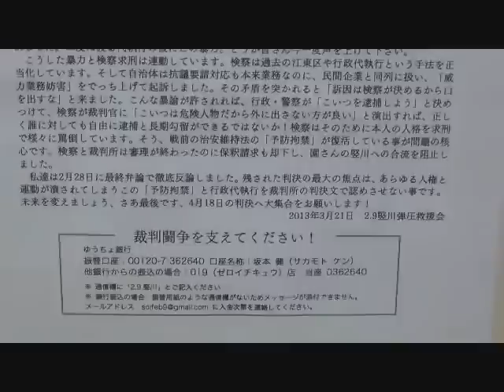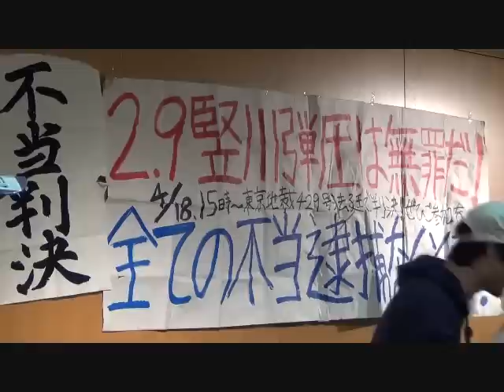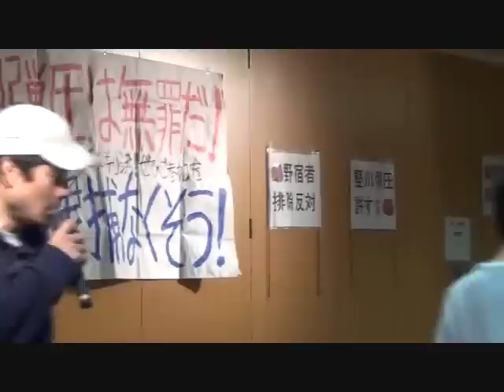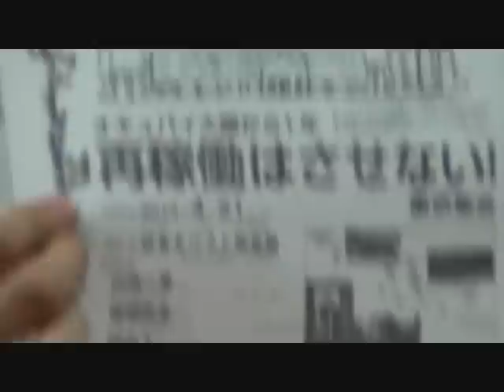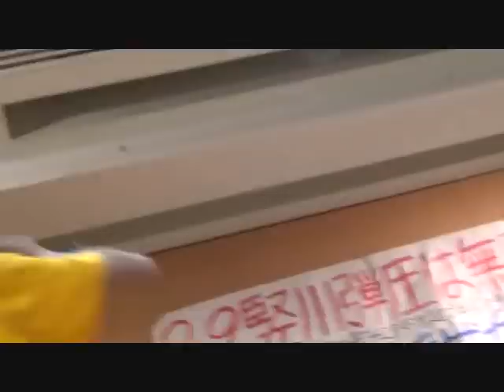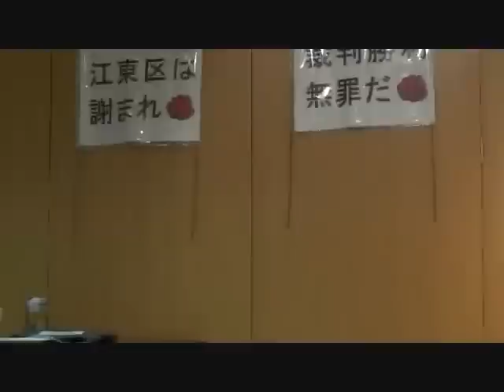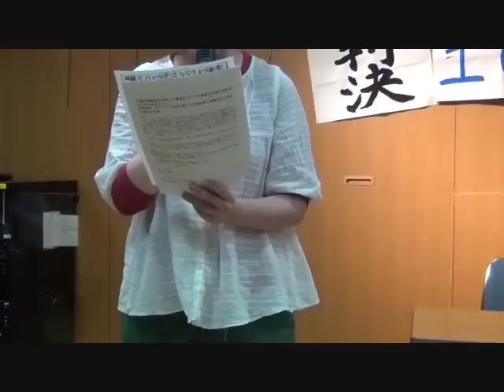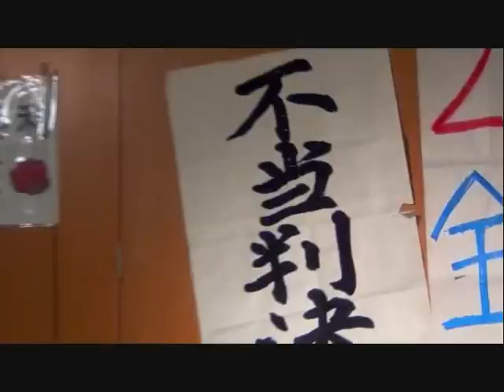20130418 UPLAN 堅川弾圧裁判判決報告会